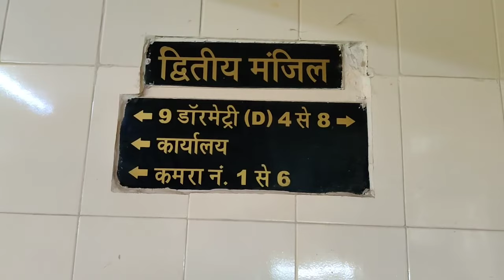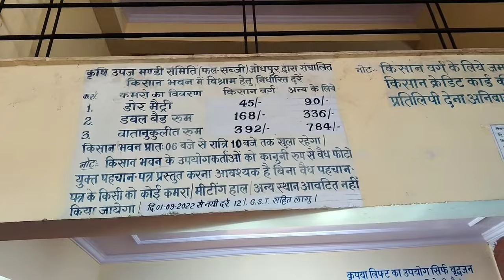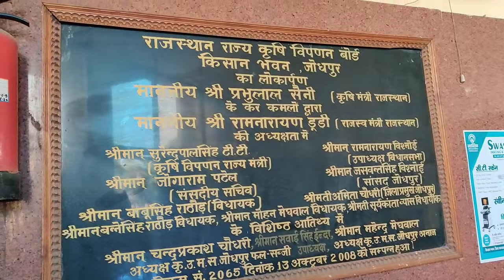क्या आपको पता है जोधपुर में आप एक रात के लिए सिर्फ ₹80 में रुक सकते हैं?